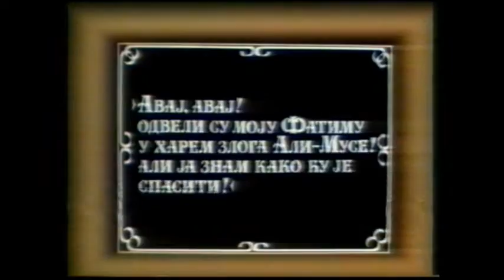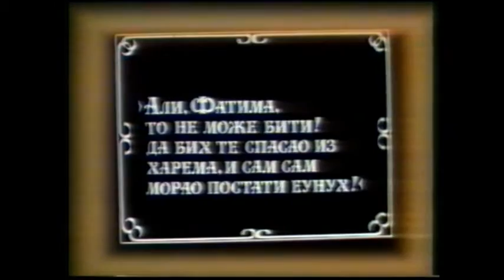Novogodisnji program docek nove 1989. godine, ucestvuju Jova Radovanovic i Ena Begovic.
Novogodisnji program, docek nove 1989. godine, ucestvuju Jova Radovanovic , Ena Begovic.